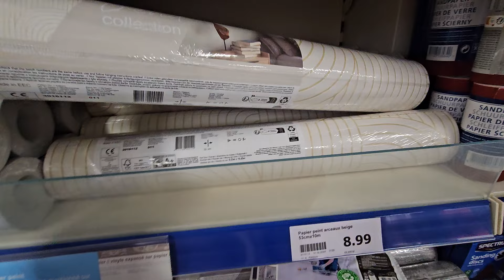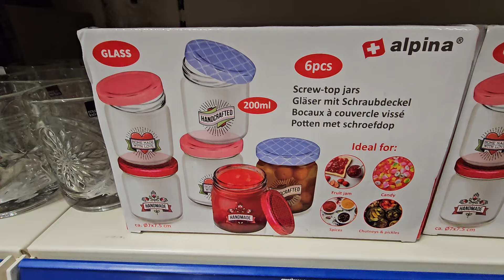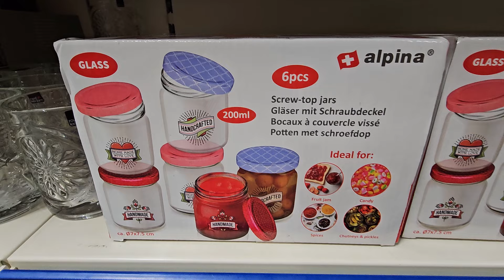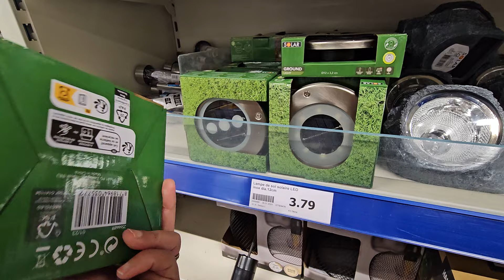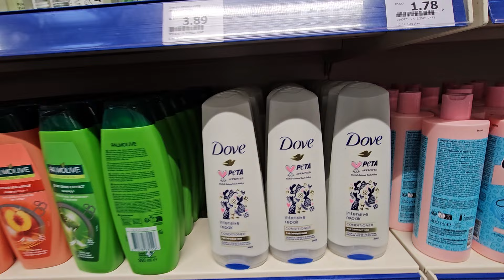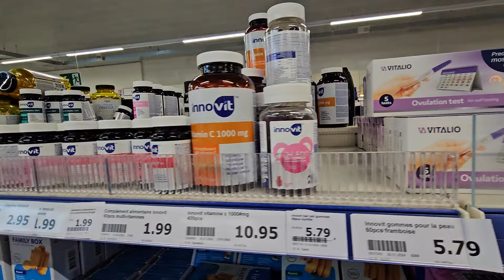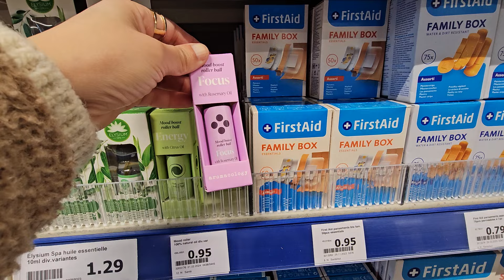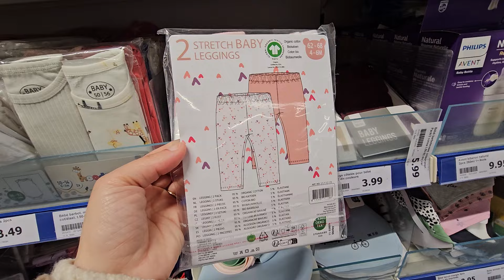ACTION ARRIVAGE 8 FÉVRIER 2024